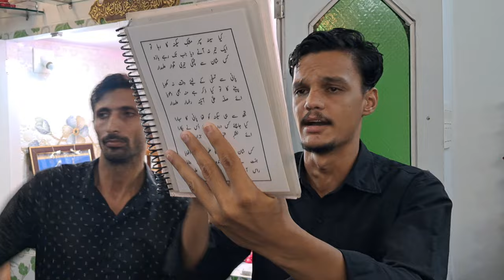ab tak hai zabano pe alamdar | 2024 khambhat muharram | 🎤 Mirza Ali Akbar Khambhat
All rights of the video production is reserved for GULF Of CAMBAY OFFICIAL. You are not allowed to re - upload our video again on any platform, if you will do this, we will surely claim a copyright for every upload.